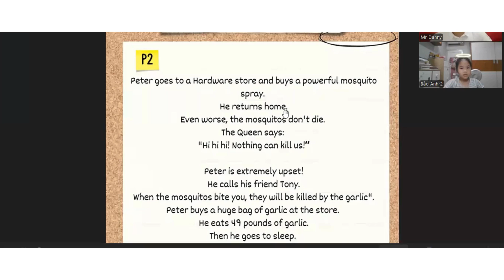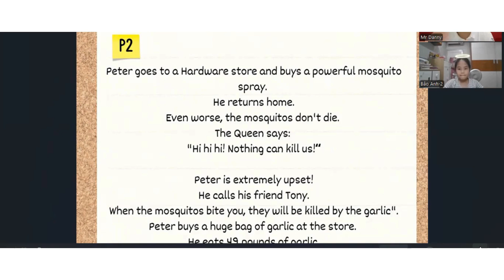VIDEO TEST 1-1 ĐỊNH KÌ LỚP C24 CÙNG MR. DANNY - BẢO ANH